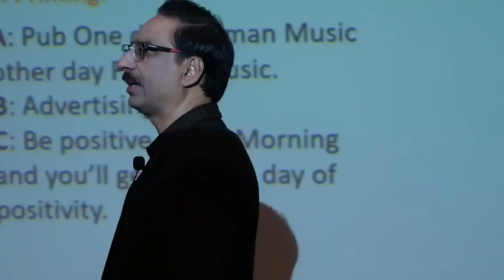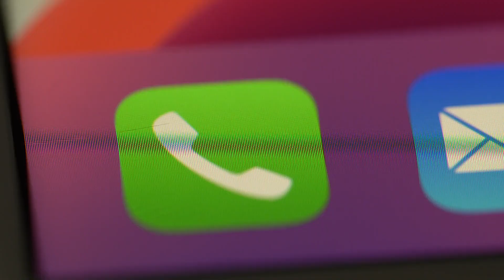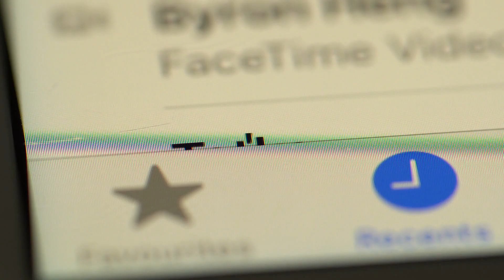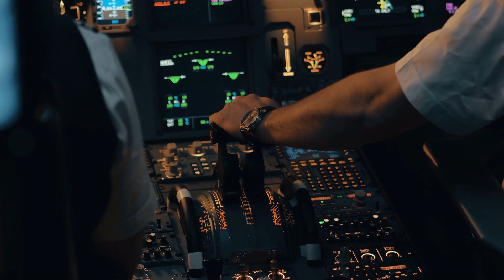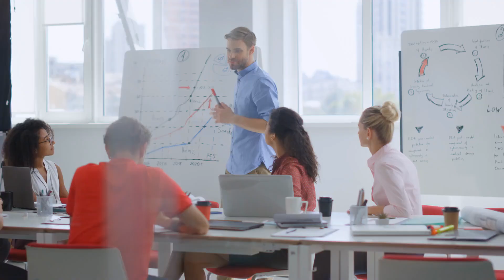Best HR Techniques To Hire A Person | Javed Chaudhry | SX1O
Best HR Techniques To Hire A Person